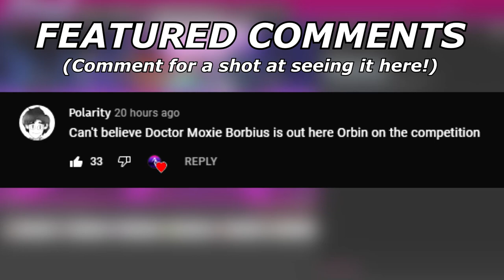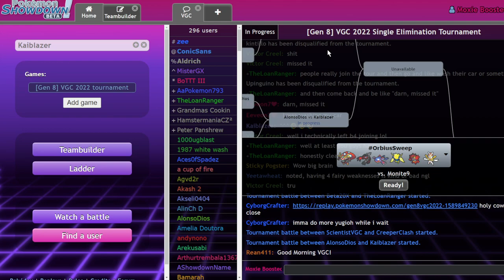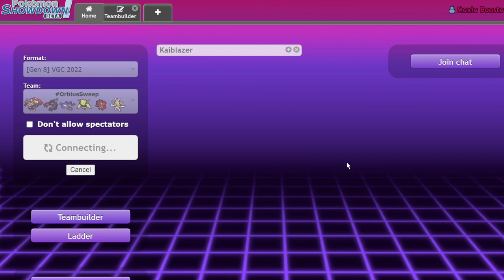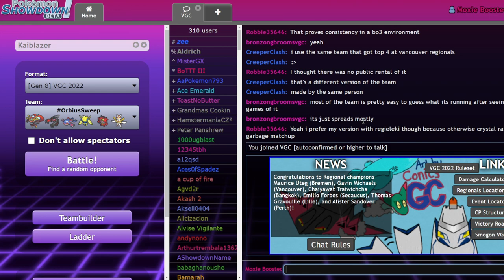Don't SLEEP On ORBEETLE! | Pokemon Sword and Shield VGC 2022 Showdown Live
OrbiusSleep

5. Download and install OBS Streamlabs with my